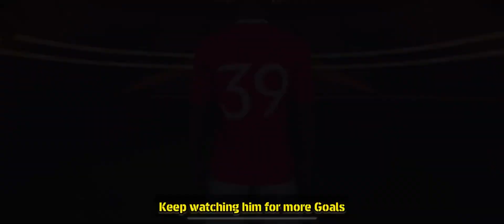Big Time Rashford is finally here💀in efootball23 mobile